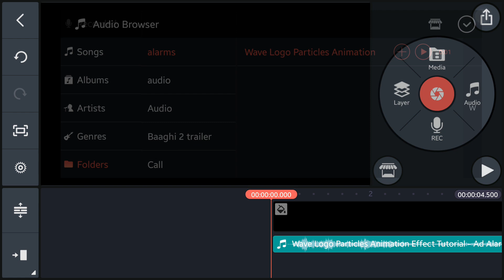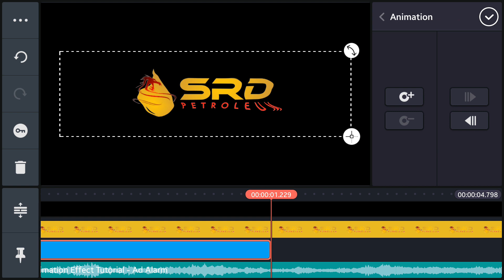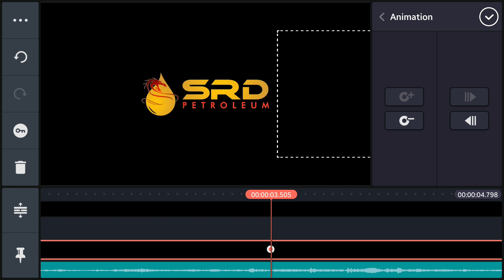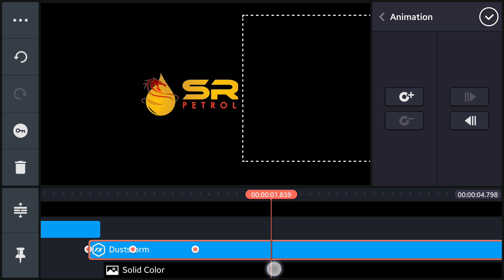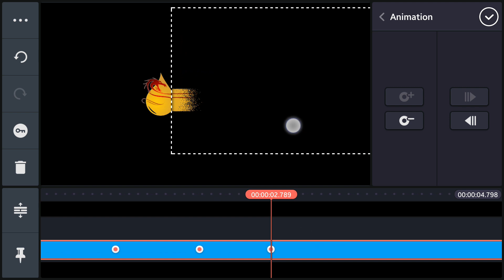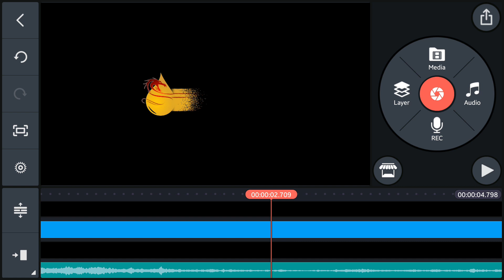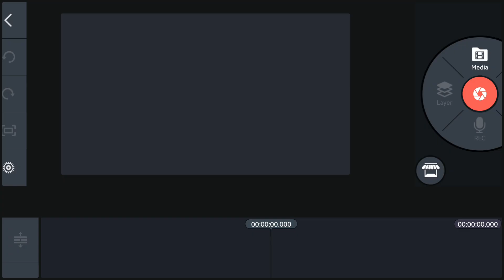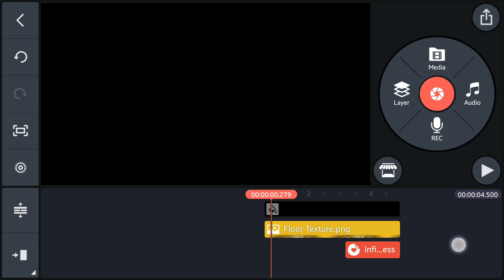How to make particle intro in kinemaster|saikat Bhunya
🔎R E L A T E D T A G S
how to make a cool intro using kinemaster
how to make intro
kinemaster tutorial
how to make a particle intro in kinemaster
particle intro kinemaster
saikat Bhunya
saikatBhunya